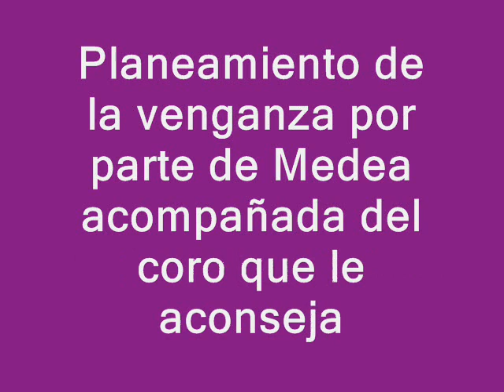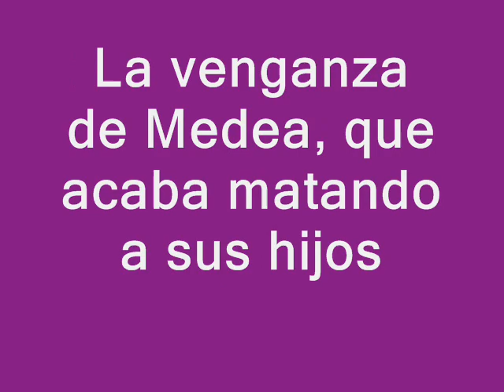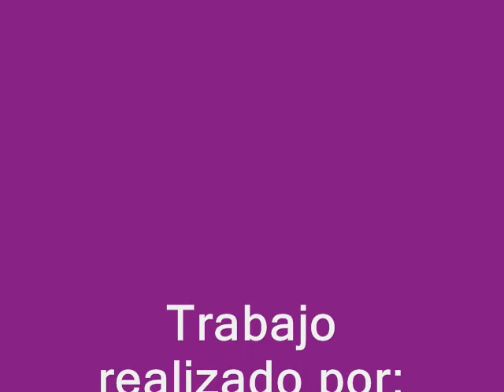Resumen de MEDEA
Os traigo un resumen de la película de Medea, cuyo director es Pier Paolo Pasolini.